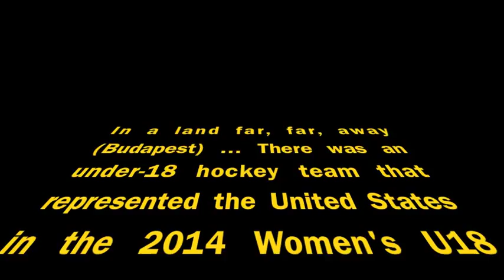Meet Some of Team USA Women's U18 Players and Coaches in Budapest.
U.S. Women's Under-18 players interview each other and coaches during the 2014 World Championships in Budapest, Hungary.